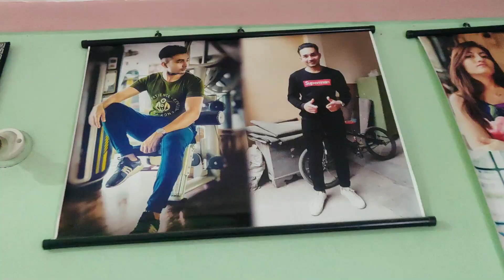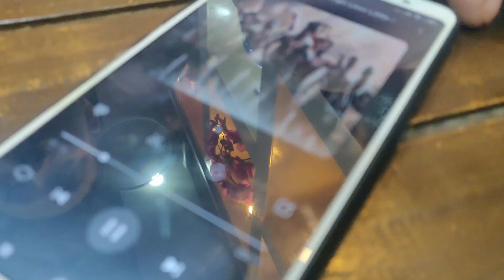EXPLORING DAMAK+AESTHETIC EVERYWHERE|| LEG DAY AT BEAST FACTORY || EPISODE 8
Thank you all for your love and support; I will do my best to share my knowledge and experience. This is a significant step in my life, and I hope we can all grow together. Let us work together to promote longevity, a healthy and aesthetic lifestyle.